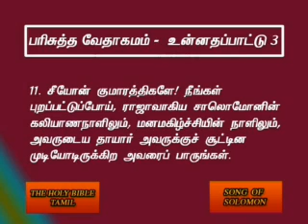Songs 3 Tamil Video Bible